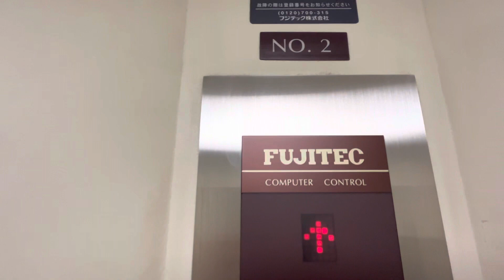都営大江戸線 練馬春日町駅 エレベーター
都営大江戸線練馬春日町駅のエレベーターです。